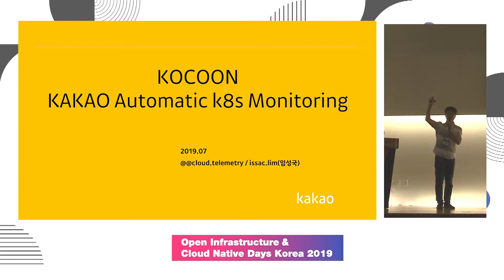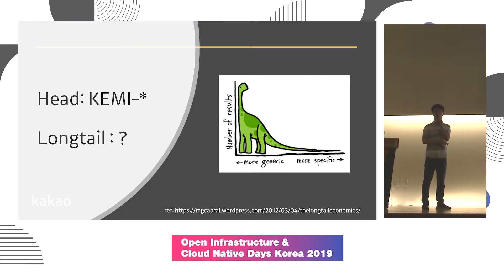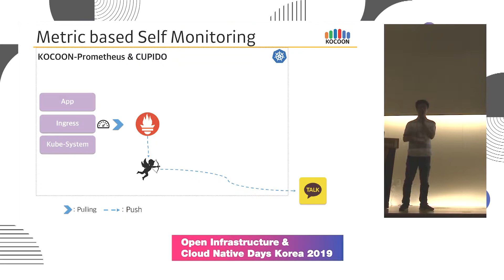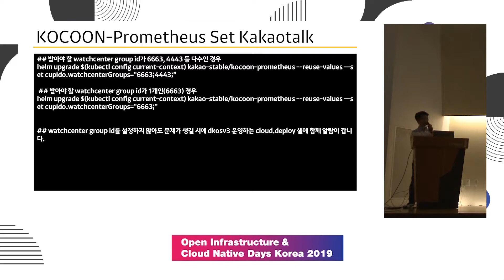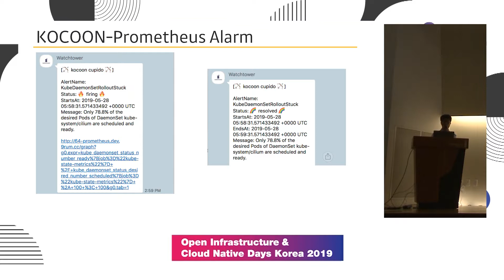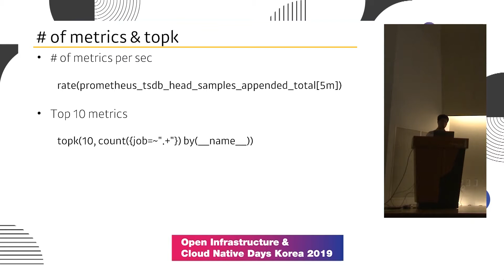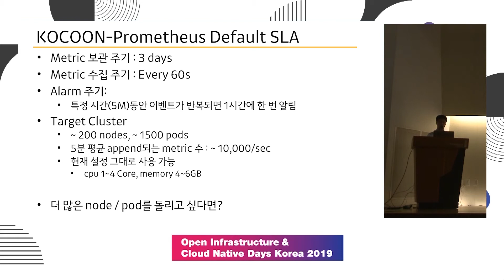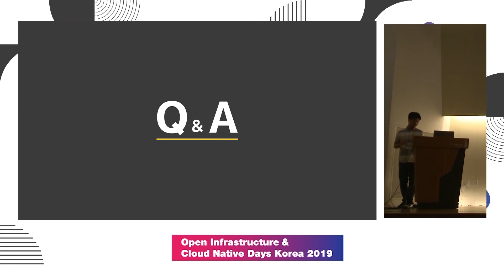[Open Infra & Cloud Native Korea 2019] Day 2 - T2-2: KOCOON – KAKAO Automatic K8S Monitoring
- 제목: KOCOON – KAKAO Automatic K8S Monitoring
- 발표자: KAKAO 임성국 셀장
- 발표자료:
- 설명: - 기존 모니터링 시스템(KEMI)에서 KOCOON을 진행한 이유
- 대용량 K8S Cluster 모니터링 자동화를 진행하면서 겪었던 내용들에 대해 공유